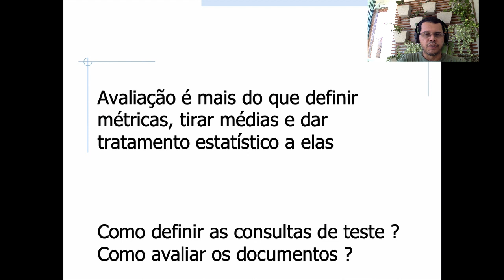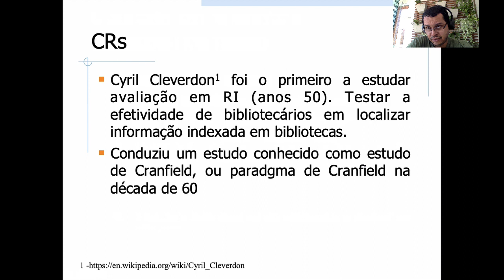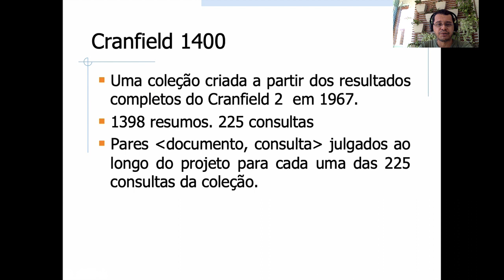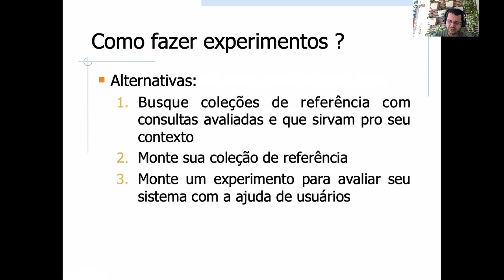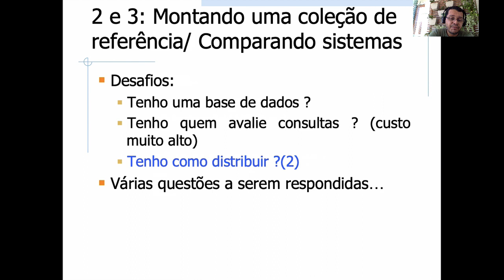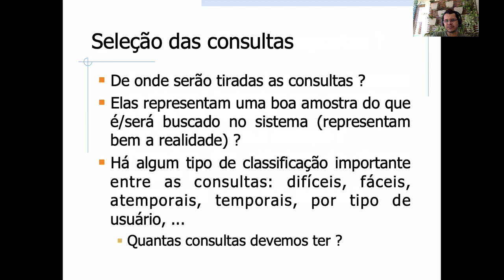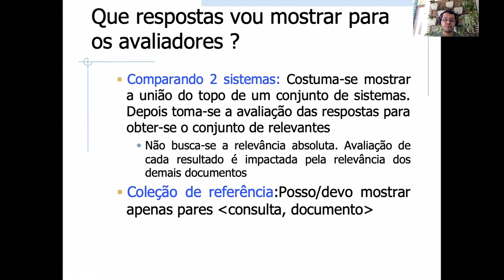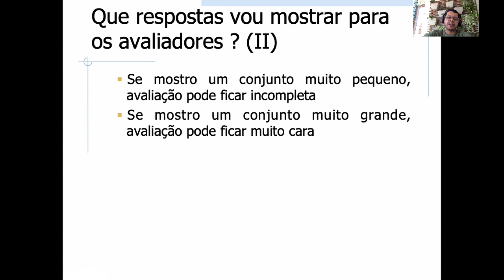Aula RI: 05 - Montando coleções de teste/coleções de referência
Discute um pouco as alternativas que se tem para montar um conjunto de consultas a serem avaliadas em sistemas de busca. Foco em criação de coleções de teste e experimentos offline.